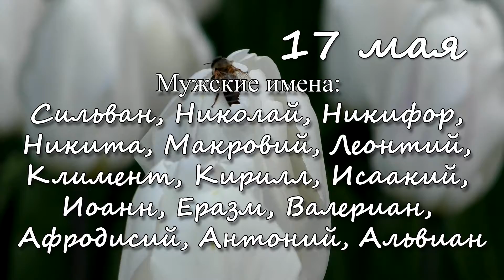17 мая – именины сегодня отмечают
Мужские имена:
Сильван, Николай, Никифор, Никита, Макровий, Леонтий, Климент, Кирилл, Исаакий, Иоанн, Еразм, Валериан, Афродисий, Антоний, Альвиан

Женские имена: Пелагия

Ангела-Хранителя вам!

Видео - Анастасия Алексеенко.